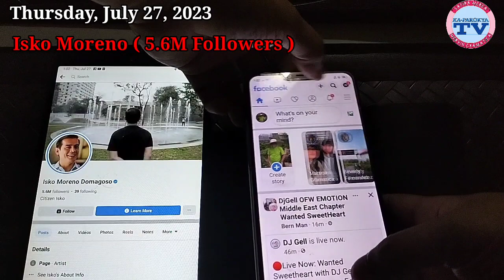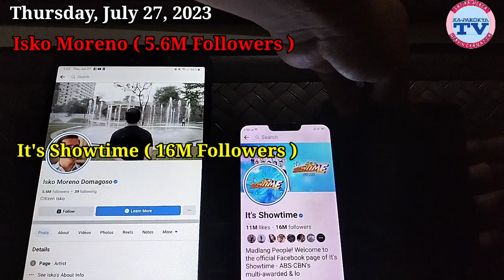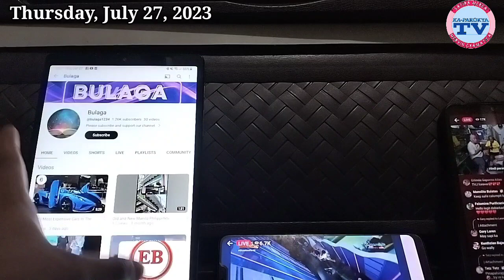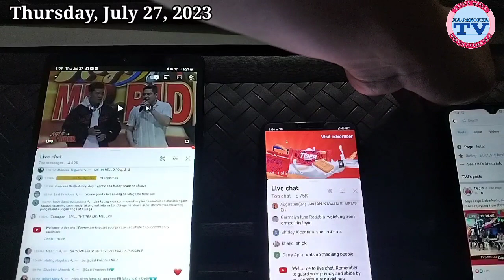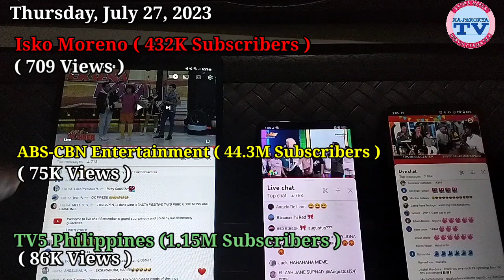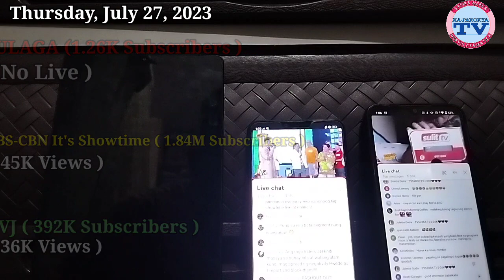EAT BULAGA, ITS SHOWTIME & E.A.T|| ONLINE VIEWS UPDATE|| PART 1|| THURSDAY, JULY 27, 2023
EAT BULAGA, IT'S SHOWTIME & E.A.T ONLINE VIEWS UPDATE PART 1 - Thursday, July 27, 2023